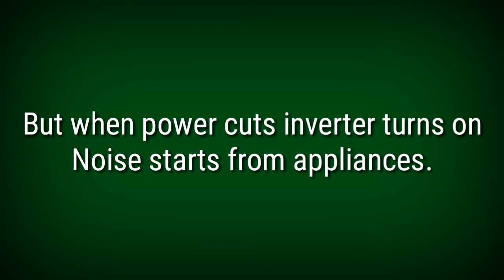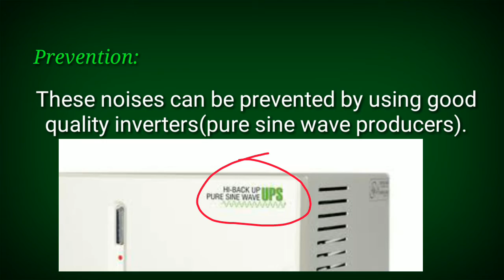Why all appliances produce noise when operated on inverter in Telugu|How to stop that noise.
This video is about why tube lights,fans and etc. produce noise when operated on UPS.How to buy a new best inverter.
Contents
1.Explanation 00:22
2.reason 00:50
3.prevention 01:00